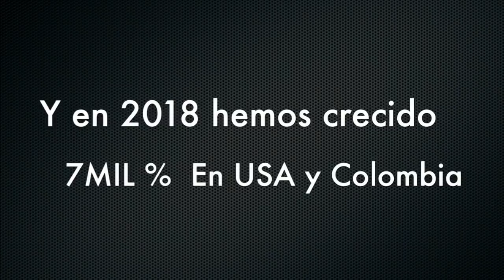Venezuela - Intersectorial de trabajadores exige liberación inmediata de Rubén González - VPItv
Este lunes, la Intersectorial de trabajadores de Venezuela, entregó un documento en la fiscalía donde exigen la libertad de todos los sindicalistas detenidos por protestar por sus tablas salariales